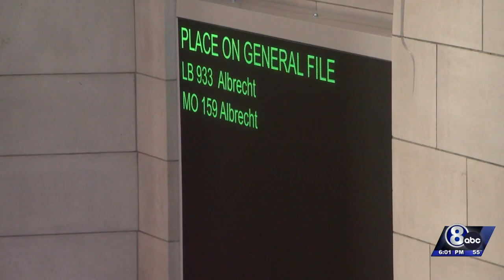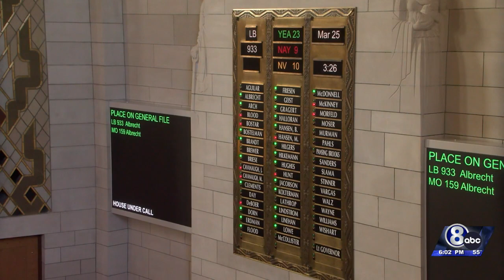LB933 Advances with pull motion